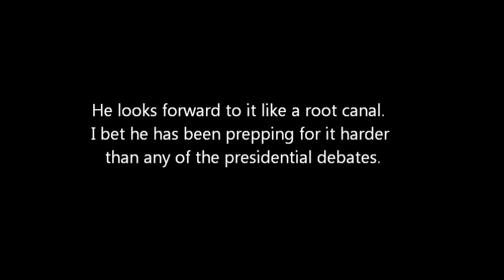Tapper Points Out that Obama Hasn't Given a Press Conference Since June 2012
This footage is from the White House Press Briefing on November 9, 2012.

I hope they stick it to Obama on the issues he has been dodging and make mince meat out of the preparation that he put into this conference.  This should be a hard-hitting encounter with the press corp.  Get him Jake.  He has been making a mockery out of the press lately.  The press should be done laying down for this guy.  Someone should also ask him about the voter fraud as well the psyops used after the election to try to get everyone aboard his band wagon to hell.  Clearly, he does not have a mandate when talk about secession is a big story a week after his election.  I worry that the market is going to drop sharply when Obama finally answers some serious questions.

It says a lot about President Obama that his agreeing to conduct a press conference itself is making major news today.  It says a lot about the state of the nation and its "leadership."